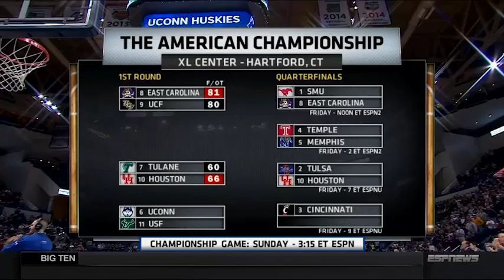UConn Men's Basketball vs. USF Highlights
Freshman guard Daniel Hamilton scored 20 points and defending national champion UConn beat South Florida, 69-43, in the first round of the American Athletic Conference tournament. The Huskies improved to 18-13 overall on the season with the win.